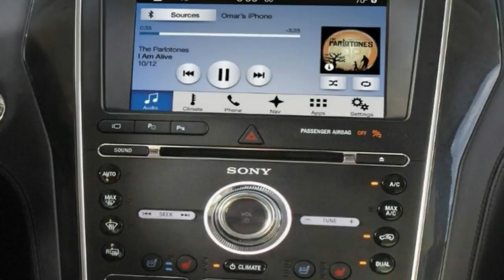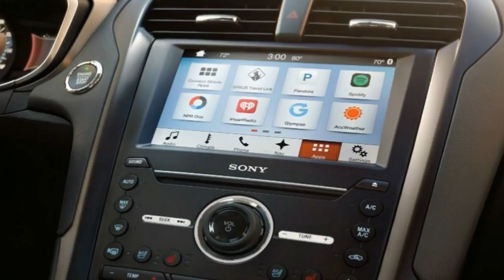HOT NEWS !!! Ford Explorer Interior and Infotainment spec & price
HOT NEWS !!! Ford Explorer Interior and Infotainment   spec & price - The Explorer is a full-size, three-row crossover, and consistently among the best sellers in its class. The SUV is one of Ford’s largest passenger vehicles, alongside the more wagon-like Flex crossover and the truck-based Expedition.

██████ GET DAILY UPDATES! NOW! ██████